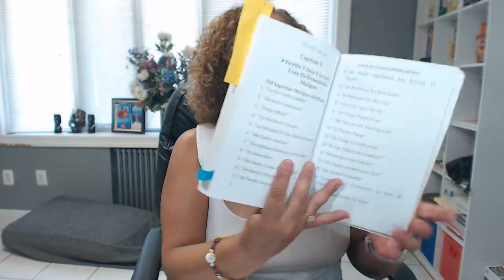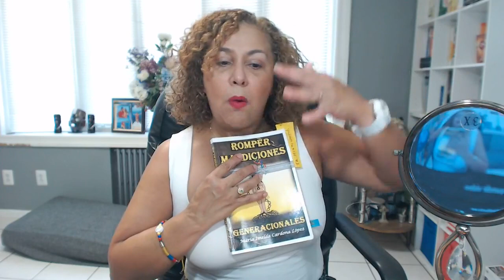🤬-Me Da Rabia Que Mi Padre No respete Mi Tiempo🧭 REPROGRAMAR TU MENTE PARA TRIUNFAR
Me Da Rabia Que Mi Padre No respete Mi Tiempo

Técnica de los 5 pasos:

Escribe lo que se te venga a la mente.
Lee lo que escribiste.
Aprende
Desprogramate
Reprogramate.

Al cerebro cuando le sacas una creencia debes meterle otra porque odia el vacío.

Somos imagen y semejanza de nuestras creencias.

¿Cómo hacerle entender que está equivocado sin chocar con él?
Contarle educadamente todo lo que hago durante el día para que vea que no estoy todo el día sin hacer nada. Muéstrale tu agenda.

No contestarle mal, utiliza la técnica 777.

Tu padre no respeta tu tiempo porque no tienes una agenda para organizar tu día.